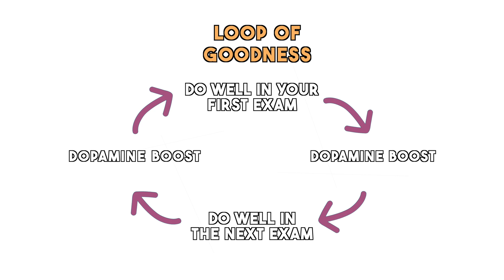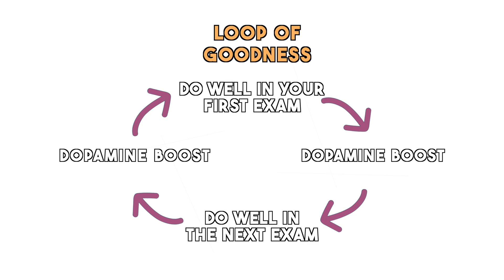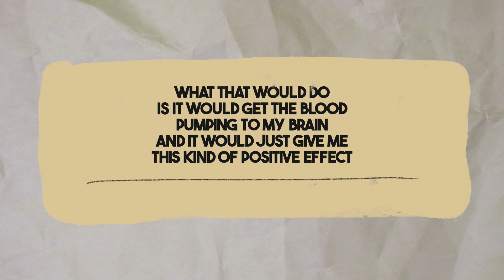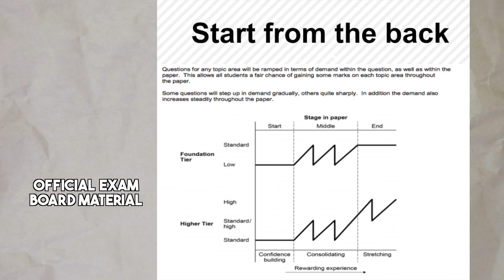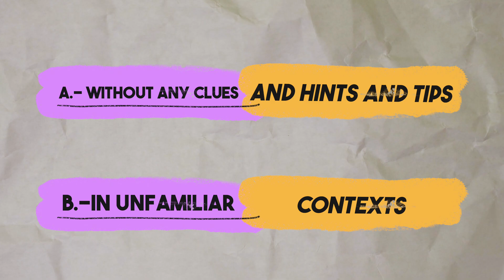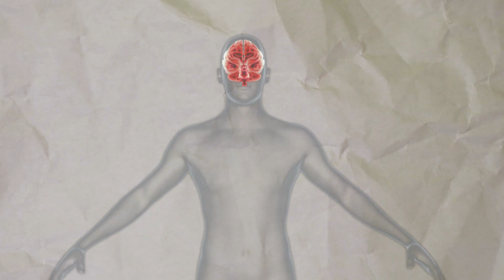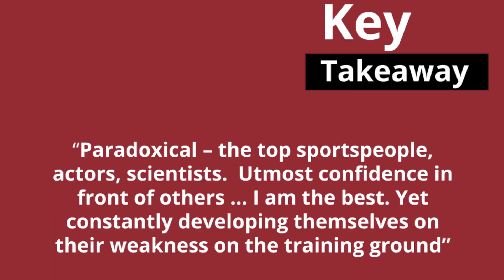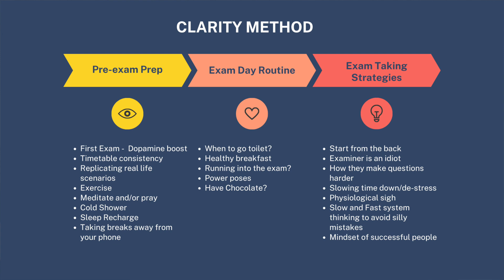Last Minute Exam Hacks: Fine-Tune Your Preparation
GCSE & Alevel Last minute exam hacks.

how to get a 9 in GCSE,  4 weeks,

These are the must know revision tips on how to get grade 9 in any subject. These have been collated from the top students' habits, leading academic literature and my own personal advice.
I call it TAP for short.

Sign up to our weekly email newsletter or our online tutorials